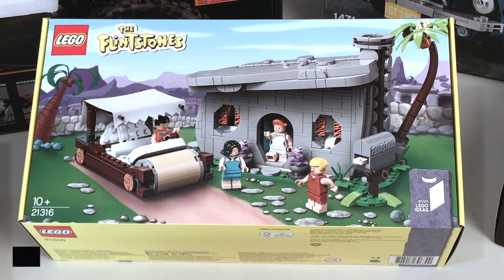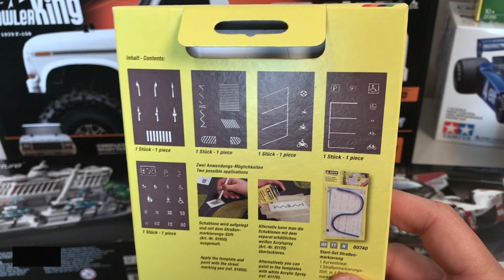News Modellismo (Tamiya, Radiosistemi, Lego, Traxxas, Hpi, Noch)